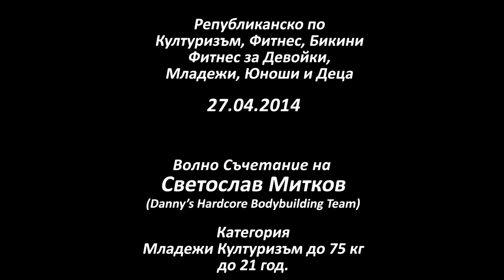Републиканско по Културизъм за Младежи 2014 - Светослав Митков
Светослав Митков - Guru Danny's Hardcore Team 2014 - Културизъм Младежи